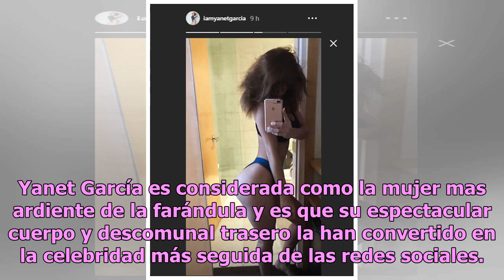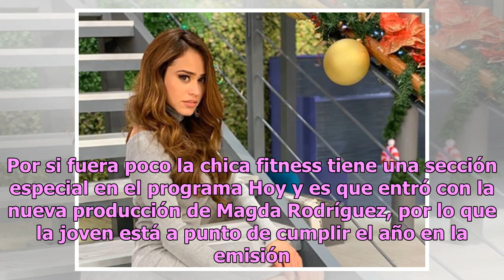Yanet García toda desgreñada presume su gran retaguardia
Yanet García es considerada como la mujer mas ardiente de la farándula y es que su espectacular cuerpo y descomunal trasero la han convertido en la celebridad más seguida de las redes sociales. Nuevamente la 'chica del clima', dio de que hablar ya que apareció en un sensual traje de baño pero esta v...